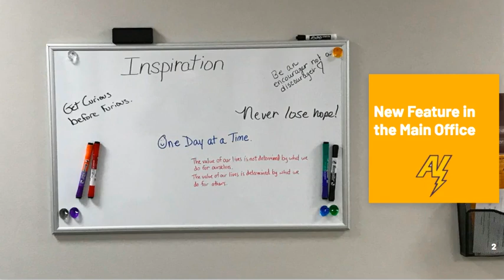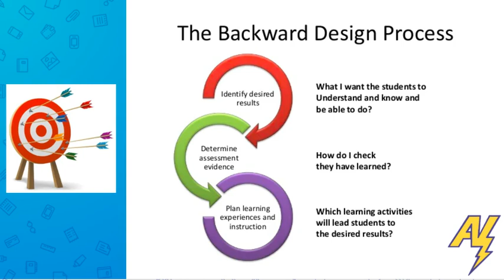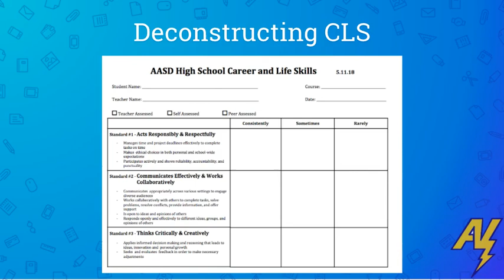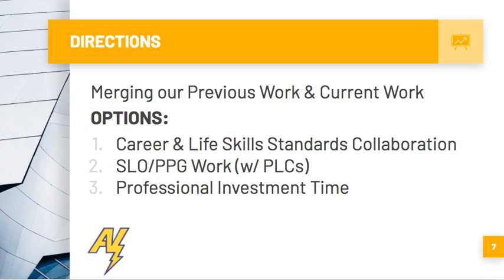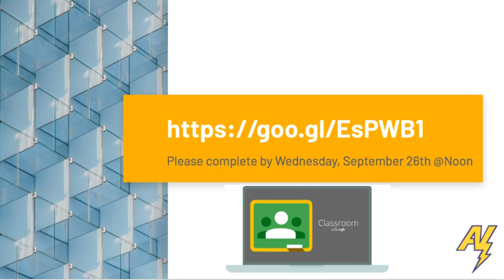The Charging - 09.26.18